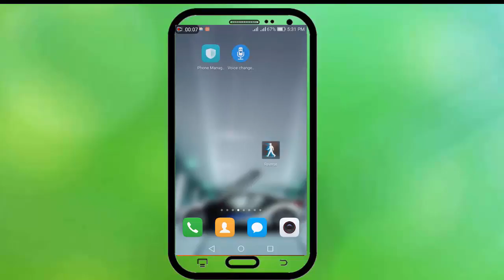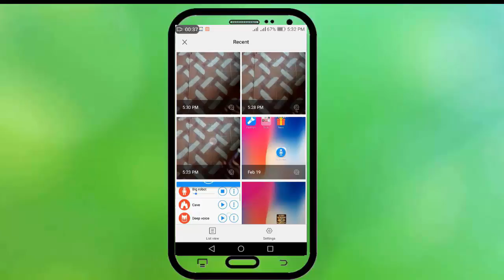আপনার বন্ধুকে জাদু দেখাতে চাইলে এই ভিডিওটি দেখুন। Check out this video if you want to show magic to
আপনার বন্ধুকে জাদু দেখাতে চাইলে এই ভিডিওটি দেখুন। Check out this video if you want to show magic to your friend.Android Channel